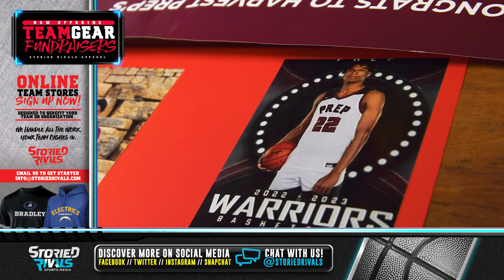Harvest Prep Senior Night Capped Off With A Decade Of Titles 🏀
Miller at Harvest Prep 🏀 | Game Highlight [2/10/23]

The Warriors claimed their tenth league title in a row for the MSL Cardinal after beating Miller 85-50.

Senior Nyelle Shaheed highlighted a memorable night with a milestone of his own hitting 1,000 career points. Prep now heads to Grove City Christian for their final league game with an opportunity to go undefeated in their conference for the sixth season in a row.